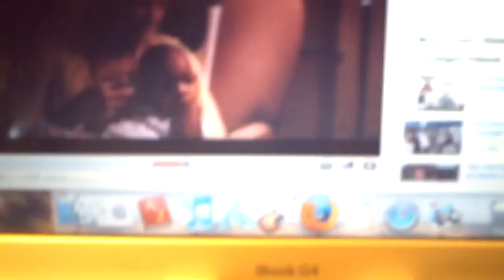Beyonce Obsessed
Beyonce Obsessed I just saw the  trailer and I can't